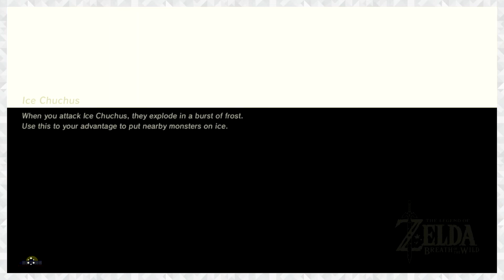NOTHING AT ALL | Legend of Zelda: Breath of the Wild - BLIND PLAYTHROUGH (Part 140) - SoG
tal vez
Exalted_Sw1tcher
its_au7um
Lightgazer
Chaos Lord
rngwrldngnr
ren16ren16
Nintagious
Fusky

Steam - studentsofgaming